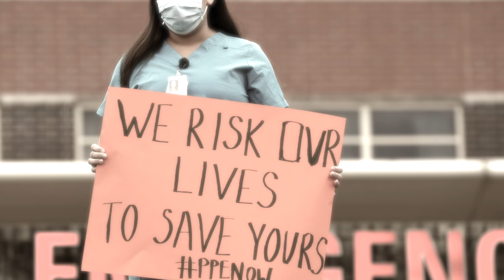Maha Mrityunjay Mantra | Reet & GD | SPX Sessions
Written and composed by Gaurav Dhingra, here is a rendition of the Maha Mrityunjaya Mantra which is addressed to Lord Shiva for warding off untimely death and improving one’s mental, emotional and physical health.

A humble tribute to the heroism of the healthcare workers around the world and a prayer for the ones suffering from the disease.

MahaMrityunjayaMantra Lyrics in Sanskrit and English

The arrangement, mix and master: Nalin Vinayak Music at IdeaMultimedia Studios.
Video: Gaurav Dhingra